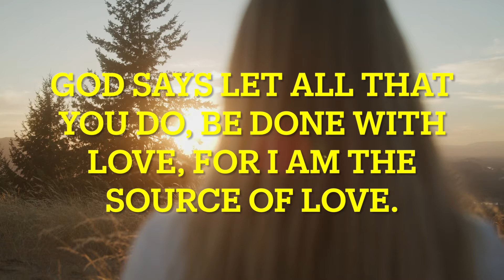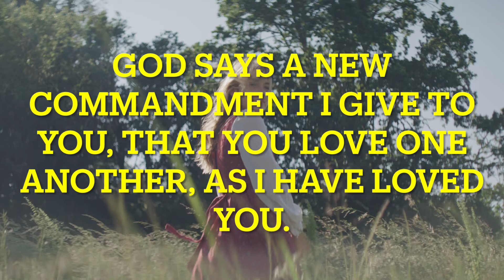this video is about god's message to you.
1.God blessings message 2.Faith quotes 3.Jesus message 4.God's message for me.5 God Message for me today 6 God Message for you. 7 Universe message. 8 Life quotes. 9 Quotes god.